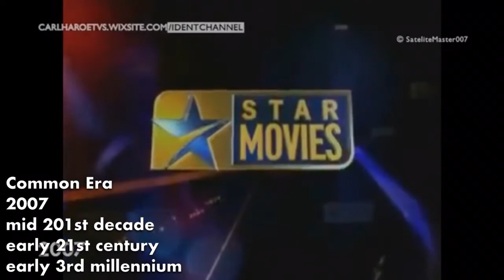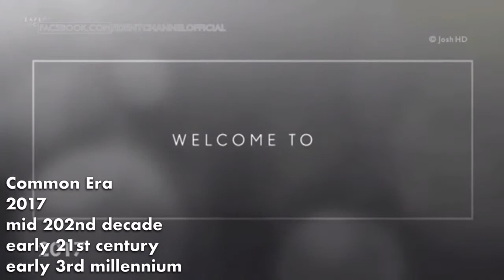Fox Movies (Asia) (formerly Star Movies) Every Chronology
FOX Movies is an Asian movie channel owned by Fox Networks Group, subsidiaries of 21st Century Fox.

(tags) fox movies asia star movies asia channel television network id ident timeline montage history 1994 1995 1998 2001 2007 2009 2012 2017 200th decade 201st decade 202nd decade